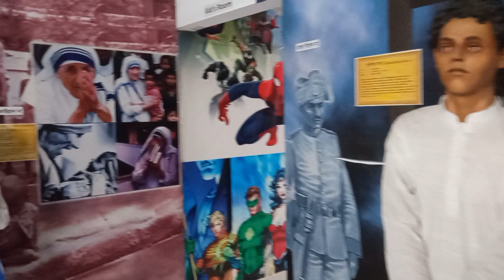Mrinal Haque's Celebrity Gallery in Rajshahi.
Celebrity Gallery is one the rare gallery in our Rajshahi city. It is most popular too.